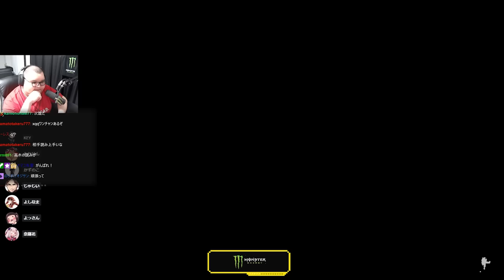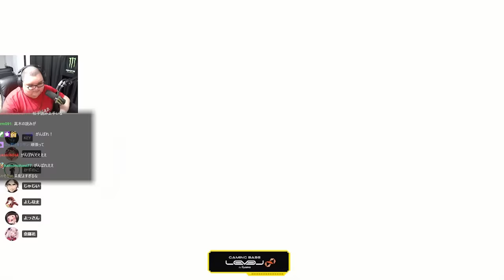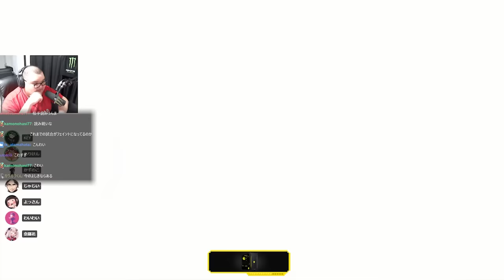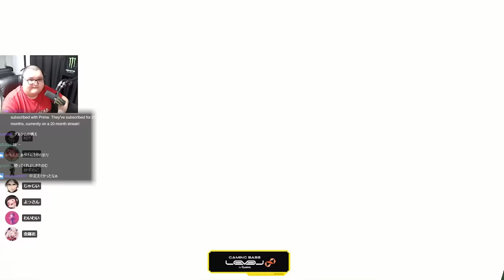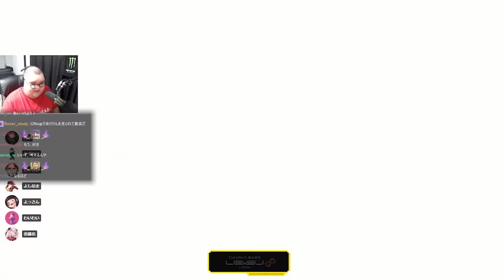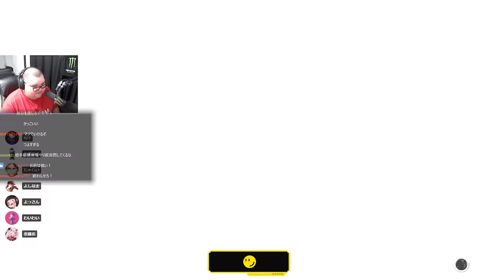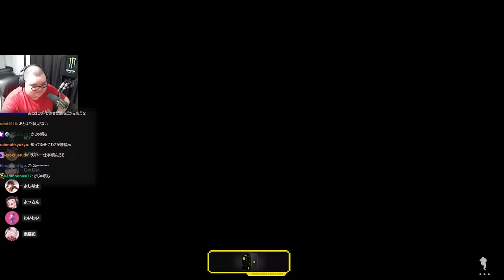フルセットでの大将挑戦戦の激戦を制し、初のCRカップで優勝を果たすありけん【ありけん/かずのこ/奈羅花/わいわい/よしなま/スト6/CRカップ/切り抜き】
00:00 ダイジェスト
00:31 試合前インタビュー
03:01 先鋒 奈羅花 vs 釈迦
10:21 次鋒 わいわい vs XQQ
20:00 中堅 よしなま vs 高木
25:33 副将 ありけん vs 天鬼ぷるる
42:09 大将戦 かずのこ vs ボンちゃん
49:45 大将挑戦戦 かずのこ vs 高木
53:44 大将挑戦戦 ありけん vs ボンちゃん
57:15 優勝インタビュー
59:13 CRカップを終えて